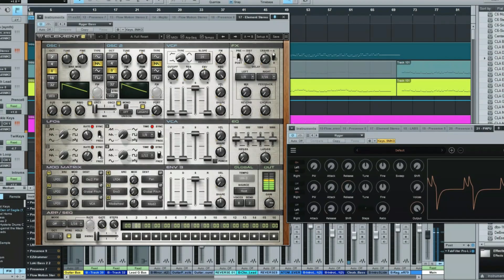Rygar (NES) - Den of Sagila (MUSE + RAGE Rock Cover)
★ Rygar - Den of Sagila (MUSE + RAGE Rock Cover): by Jonathan Ferreri

What if both Muse and Rage Against the Machine wrote Rygar's "Den of Sagila" stage song?  When I heard this track, I immediately heard both bands songs over it.  Muse with "Hysteria" and Rage Against the Machine with "Bulls On Parade".  So instead of choosing to cover one, I just did both and combined them.